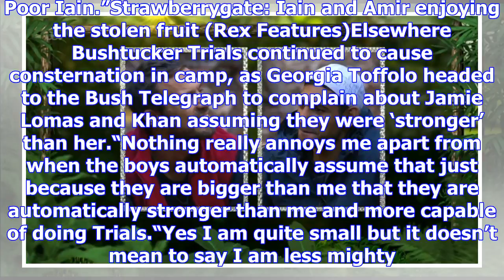I’m a celebrity 2017: amir khan is the seventh star to be voted out of the jungle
Amir Khan has become the latest star to be sent home from the I’m A Celebrity… Get Me Out Of Here ju...